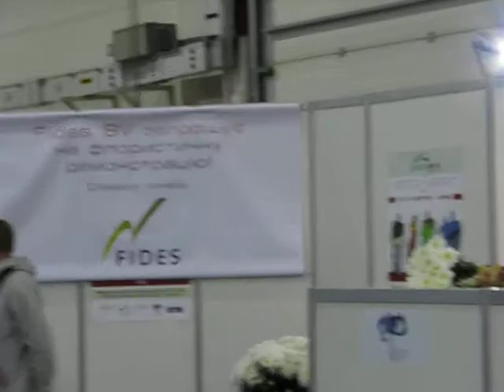Peter van der Sluis in Kiev, Ukraine, intro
Семинар голландского флориста Питера ван дер Слуйс в Киеве на выставке Flowers & HorTech Ukraine 2010. Вступительное слово. Источник